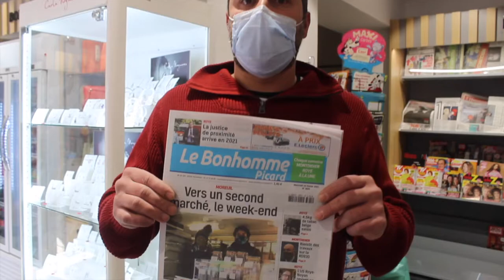Moreuil : le Tabac du Moulin vend le Bonhomme Picard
Stéphane Meulin, 37 ans, gérant du Tabac du Moulin, a complètement repensé son commerce situé au 48, rue de la République, avec des travaux de transformation du lieu qui ont duré trois semaines. La réouverture a eu lieu le mercredi 3 février/. Il a cessé l'activité bar et propose toute une gamme de nouveaux produits.  Le commerçant vend désormais la presse, dont notre hebdomadaire Le Bonhomme Picard.